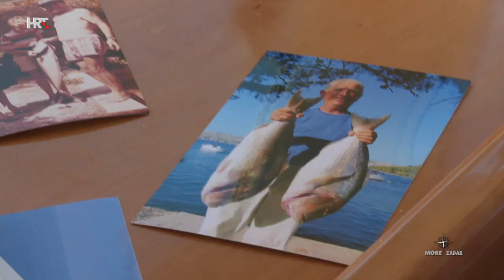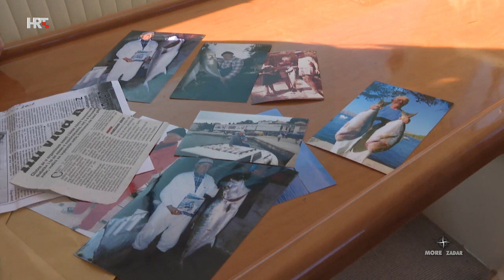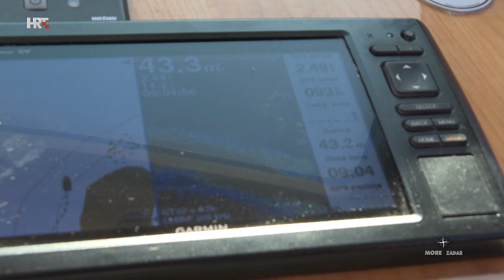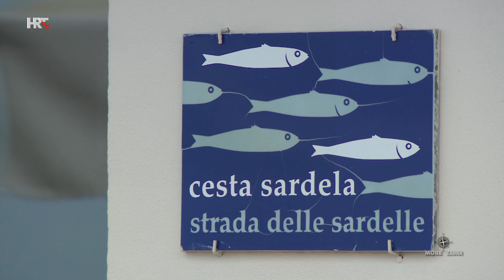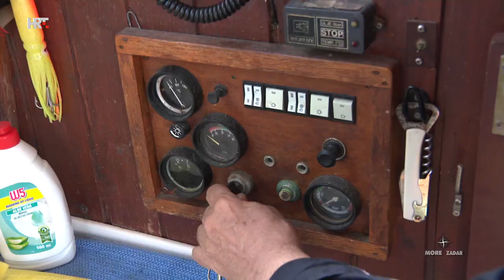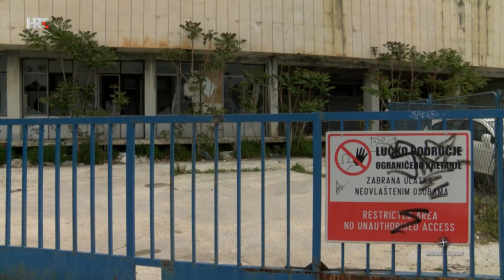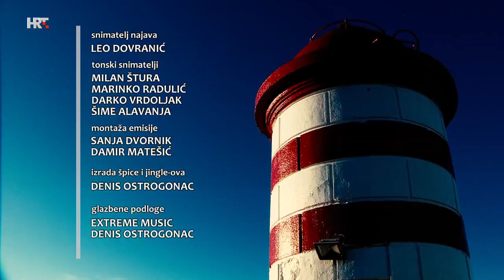MORE: Zadar, 8. svibnja 2022.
Vodimo vas u ribarsko mjesto Fažana nadomak Brijuna i upoznajemo s ribaricama koje čuvaju tradiciju. Drvena ljepotica Nevera iz Zadra slavi sto godina. Već 40 godina Split čeka akvarij, koliko je blizu realizacija? Znate li zbog čega je jedinstven Dragon boat club Zadar? Čine ga vrlo posebne žene. Uloviti zubaca od 6 kilograma nevjerojatan je osjećaj - gledajte s nama kako to radi majstor!